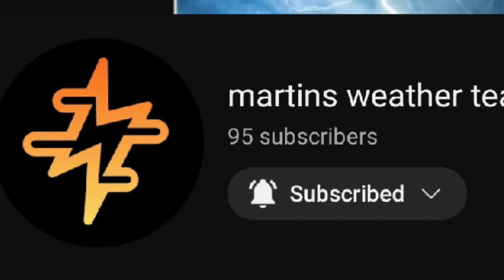get this guy to 100 bc yes